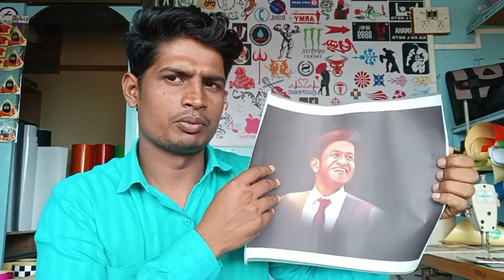my first vlog!! my first vlog viral kaise kare!!Punith Rajkumar printed photo|| pasting bikes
sameer radium point mahalingpur